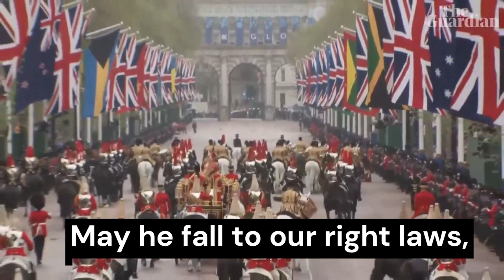God Damn The King! An anthem.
The coronation is everything against common decency, the light of the enlightenment of all men / women equal, and just a travesty. Sheer lunacy.  I use my voice to condemn it.  There is nothing of value, nothing to be redeemed here. Here is a new anthem to sing.  Read my comments on Naked And Alive.

God damn our gross King!
Quick death to our ignoble King!
God damn the King!

He’s so vacuous,
Forgotten and vainglorious,
Never to feign over us,
Thy shittiest gifts in store
On his, be pleased to pour,
So long to his reign.

May he fall to our right laws,
And ever give us cause,
To sing with heart and voice,
(and all his associated royal idiocy).

The last king should be strangled with the entrails
of the last priest." - Jean Meslier, 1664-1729,